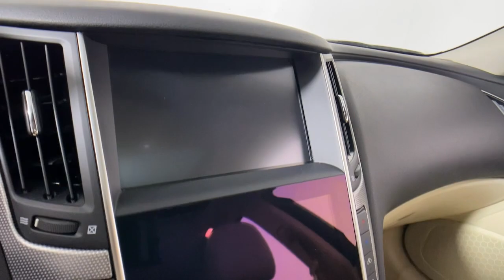2015 INFINITI Q50 Easton, Allentown, Bethlehem, Phillipsburg and Stroudsburg PA T56282A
Black Obsidian Used 2015 INFINITI Q50 Premium available in Easton, Pennsylvania at Koch Toyota. Servicing the Allentown, Bethlehem, Phillipsburg and Stroudsburg PA area.

Koch Toyota
3816 Hecktown Rd

INCLUDES PREPAID MAINTENANCE, Automatic temperature control, Electronic Stability Control, Heated door mirrors, Heated Front Seats, INFINITI InTouch Navigation System, Low tire pressure warning, Navigation Package, Power moonroof, Speed control, Steering wheel mounted audio controls, Telescoping steering wheel, Traction control, Turn signal indicator mirrors. Black Obsidian 2015 INFINITI Q50 Premium AWD 7-Speed Automatic with Manual Shift 3.7L V6 DOHC 24VbrbrRecent Arrival! 19/27 City/Highway MPGbrbrAwards:br  * 2015 IIHS Top Safety Pick+brbrbrReviews:br  * Many standard high-tech electronic and safety features; nicely detailed interior; excellent fuel economy from available hybrid model; muscular V6 engine; roomy trunk. Source: Edmundsbr  * The 2015 INFINITI Q50 strengths are its handling and power, its interior luxury and comfort, and its very reasonable price when compared to other luxury brands. Its a triple threat thats hard to top. Source: KBB.combr  * The INFINITI Q50 has a wide, low stance, with flowing curves that start from the Double-wave hood and glide all the way back. In the front of the car is a bold looking double arch grille, and in the rear you will notice the crescent shaped windows, which create a feeling of more space. The exterior lights are stunningly designed and utilize LEDs as well. The Q50 comes as a 3.7L V6 with 328hp or a Hybrid with a 3.5L V6 Engine coupled with a 50 kW electric motor pushing out 360hp. Each model lets you pick from a Rear-Wheel Drive or an All-Wheel Drive Version. The Rear-Wheel Drive Q50 Hybrid Premium gets the best gas mileage of the bunch with an impressive EPA estimated 29 MPG City and 36 MPG hwy. The interior of the vehicle will immerse you in luxurious design. Take in the beauty of wood accents that are hand polished, and the comfort of plush front seats that are the result of extensive ergonomic research. The high-resolution display between your gauges has been developed to show a wide range of range of vehicle information, while reducing your risk of being distracted. The Q50 comes very generously equipped with standard features including such items as Direct Adaptive Steering, leatherette seats, dual-screen display, Bluetooth with voice recognition, push-button start, 6-speaker sound system with USB and auxiliary inputs, and 17-inch aluminum alloy wheels. Plus, options like the INFINITI Vehicle Apps with Navigation, a 14 speaker BOSE sound system, Around View Monitor, Lane Departure Warning, Predictive Forward Collision Warning, Back-up Collision Intervention, and Blind Spot Warning are available on all trims above the Q50 3.7. Source: The Manufacturer Summary